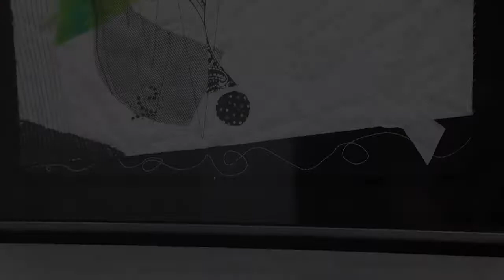SANDRA LAUTERBACH : COLOR AND FORM RUN WILD